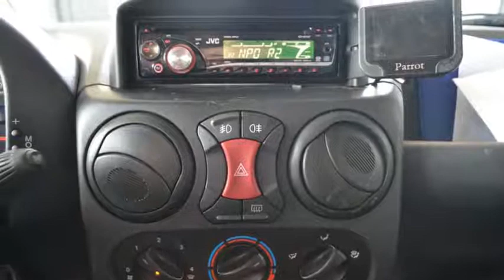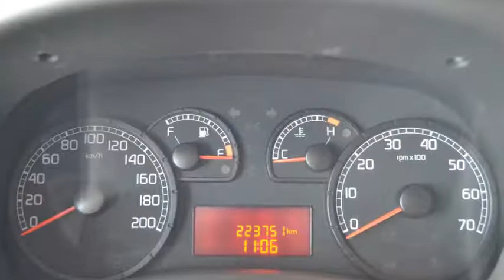Fiat Doblò Cargo 1.3 MultiJet Top Airco Schuifdeur BTW Inruil mogelijk .